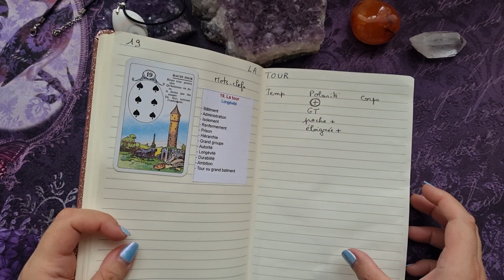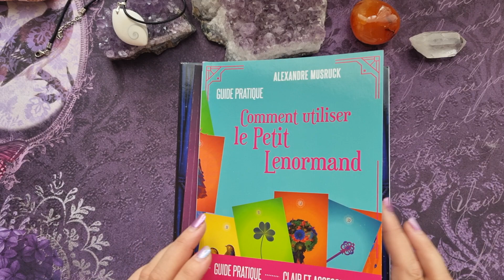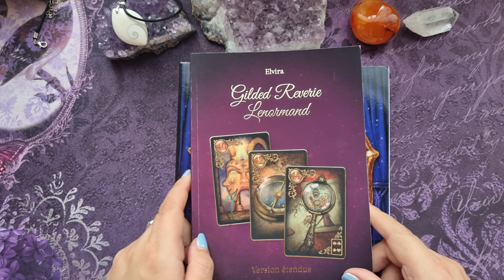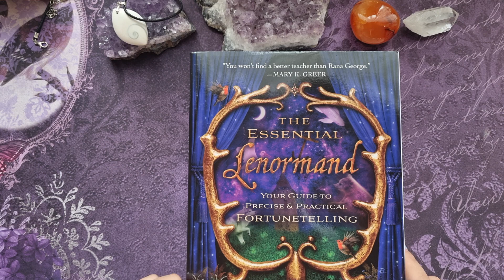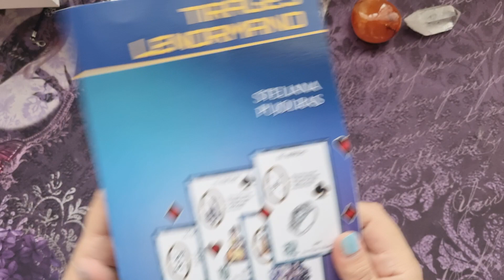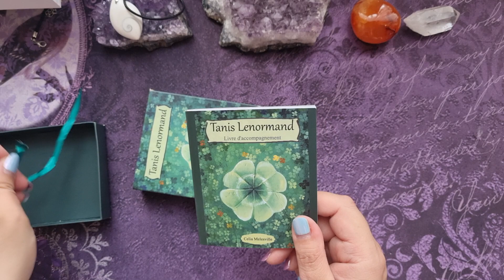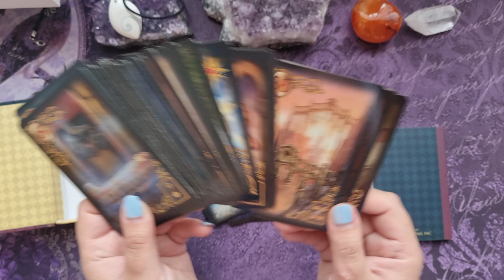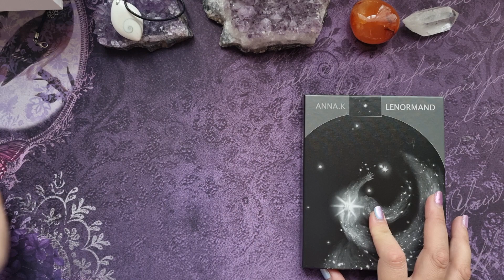💜Challenge Lenormand @miss_florence @MuirgenTarot @celia.melesville @stcid1964 💜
Coucou 💜

Bienvenue dans notre nouveau challenge spécialement dédié au petit lenormand! mon 1er système de divination que j'ai pratiqué et celui qui me plaît le plus 💜

Merci à Florence d'être ma binôme youtubeuse toujours prête à relever les challenges lol
voici le lien de sa chaîne

Merci à tous les autres passionnés d'avoir accepté notre invitation 😀

1ère question: Depuis quand je pratique le Petit Lenormand

2: Quel est mon 1er jeu de Petit Lenormand

3: mes livres sur le Petit lenormand

4: mes petits lenormands préférés

Le gilded rêveries version étendue de Ciro Marchetti